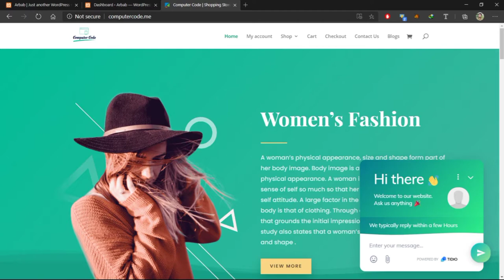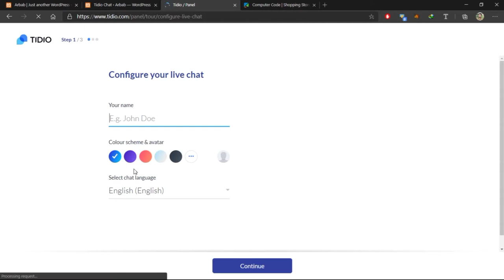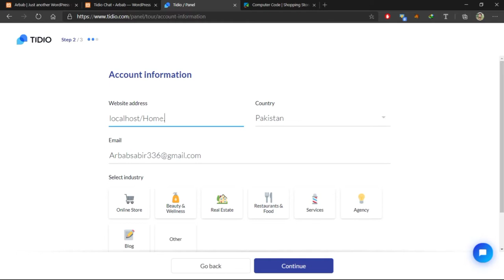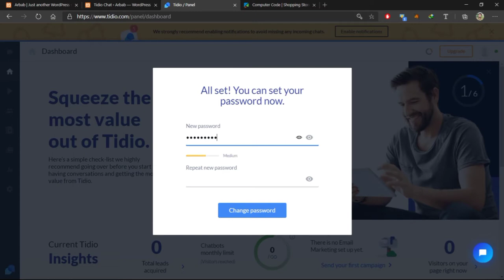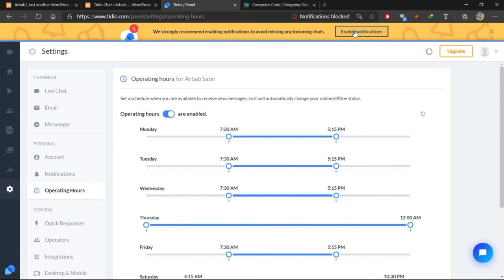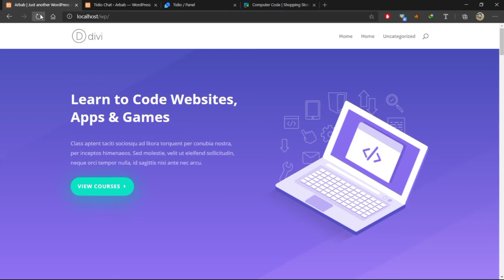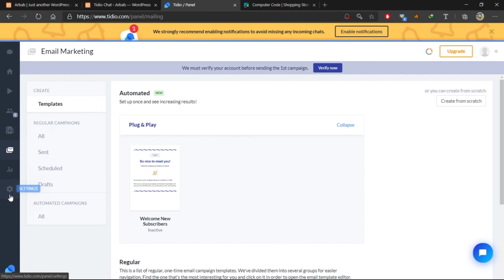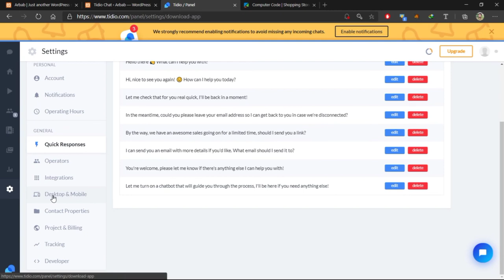How can install Free live chat plugin in your word-press website Tidio Live Chat Urdu/hindi.